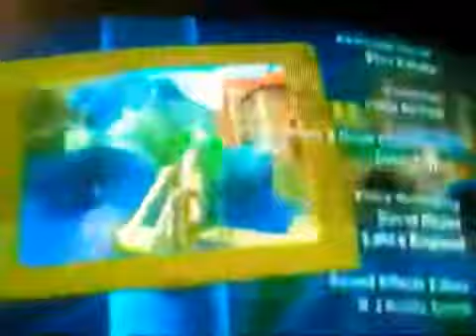4 August 2022